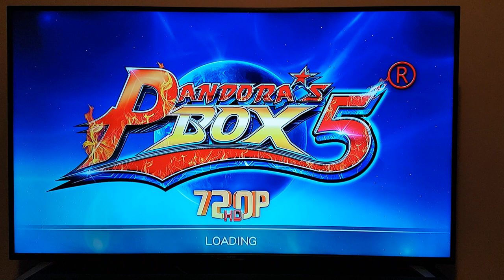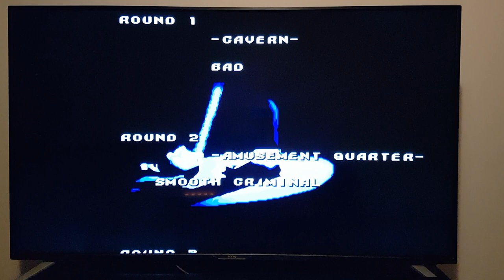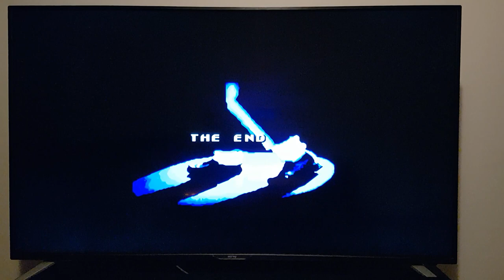Pandora's Box 5 Michael Jackson's Moonwalker Complete Gameplay Playthrough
Welcome back to another video! In this video I play through Michael Jackson's Moonwalker on the Pandora's Box 5 960 in 1 Arcade Stick.

Michael Jackson's Moonwalker is the name of several video games based on the 1988 Michael Jackson film Moonwalker. U.S. Gold published various games for home computers, released in 1989, whilst Sega developed two similarly themed beat 'em up video games in 1990; one released for arcades and another released for the Mega Drive/Genesis and Master System. Each of the games' stories loosely follow the story of the film, in which Michael Jackson must rescue kidnapped children from the evil Mr. Big, and incorporate synthesized versions of some of the musician's songs.

This arcade version of the game has distinctively different gameplay from its computer and console counterparts, focusing more on beat 'em up gameplay elements rather than platform.